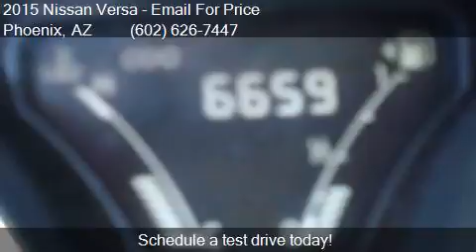2015 Nissan Versa 1.6 S 4dr Sedan 4A for sale in Phoenix, AZ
This 2015 Nissan Versa 1.6 S 4dr Sedan 4A is for sale in Phoenix, AZ 85023 at EQUITY AUTO CENTER.

Engine: 1.6L I4
Transmission: Automatic 4-Speed
Color: Dk. Blue
Mileage: 6634
Contact EQUITY AUTO CENTER 1645 W Bell Rd Phoenix, AZ 85023 to test drive this 2015 Nissan Versa 1.6 S 4dr Sedan 4A today.